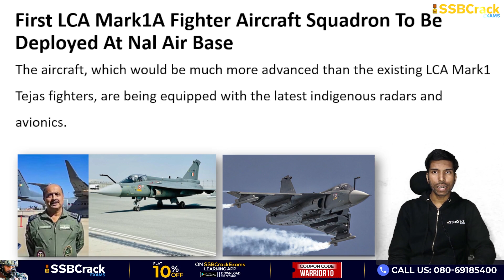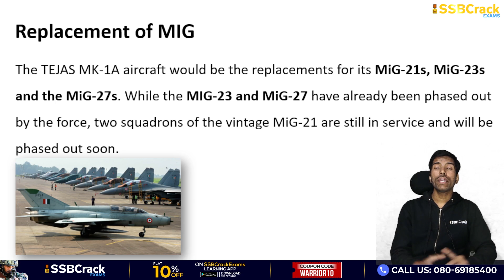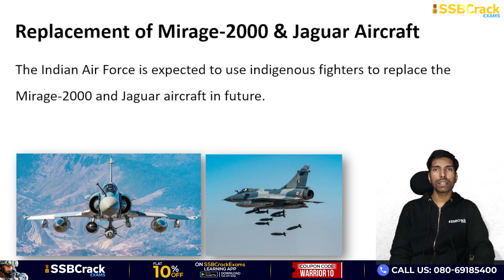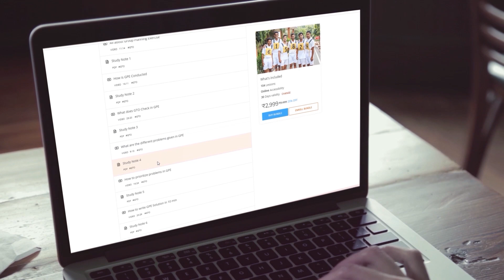First LCA Tejas Squadron To Be Deployed At Nal Air Base Near Pakistan | SSB Interview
The Indian Air Force is planning to raise the first squadron of the indigenous LCA Mark1A fighter aircraft squadron at the Nal air base in Bikaner district of Rajasthan near the Pakistan front.